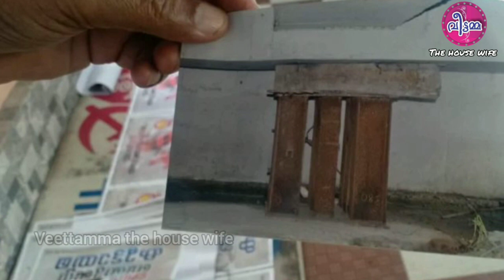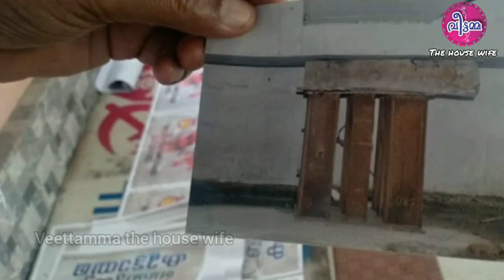എന്താണ് പാലാരിവട്ടം പാലം അഴിമതി About palarivattom bridge corruption/ Arrested Ebrahim kunju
Palarivattom_flyover_scam Vigilance_Arrested_Ebrahim_Kunju

Rs 8.25 crores was released to the flyover builder under the recommendation of Ebrahim Kunju.

Palarivattom_flyover_case_LDF_UDF_clash over Ibrahim Kunju’s arrest
In addition to Sooraj, the bail pleas of the first accused Sumith Goyal, second accused Kerala Roads and Bridges development corporation assistant general manager M T Thankachan and KITCO joint general manager Benny Paul are under the consideration of the court.